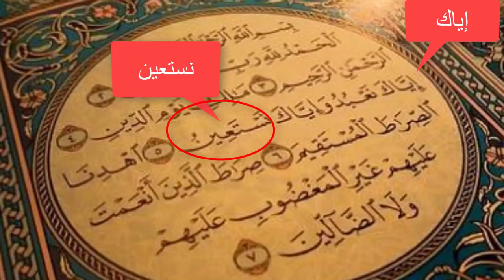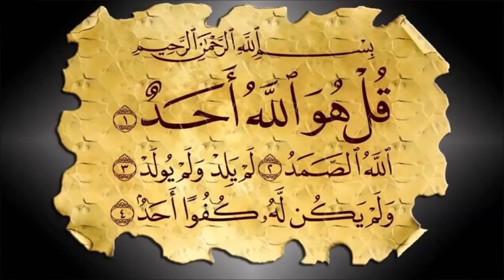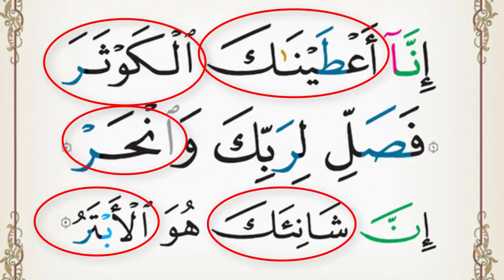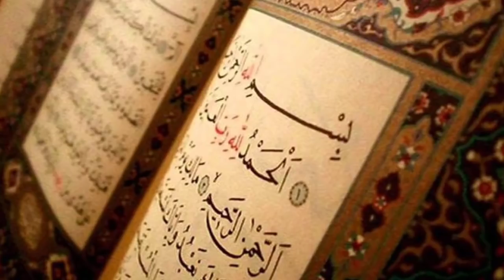معجزة الكلمات المميزة المنفردة في جميع سور القرآن | عبدالدائم الكحيل